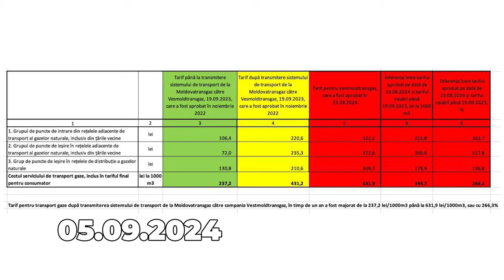Toți cei care se fac vinovați de noua scumpire a gazelor naturale trebuie să demisioneze!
În primul rând, pentru că nu au asigurat procurarea gazelor vara, când prețurile erau mult mai mici. În al doilea rând, pentru că au mințit cetățenii că tarifele nu vor crește în acest sezon rece. Asta în condițiile în care la începutul toamnei avertizam că, după alegeri guvernarea va scumpi gazul, iar premierul ne acuza de "dezinformare". În al treilea rând, ei trebuie să plece pentru lipsa de transparență în discuțiile cu "Gazprom".

Actuala guvernare ne povestește că duce Republica Moldova în Uniunea Europeană, dar acțiunile lor sunt pline de minciuni și lipsite de responsabilitate. Singura decizie corectă a lor în cazul dat este să plece din funcție!

Țara are nevoie de un guvern profesionist și responsabil! De aceasta trebuie organizate cât mai repede alegeri parlamentare. Să avem deputați și miniștri care muncesc Doar Pentru Moldova și în interesul cetățenilor țării noastre.
Все, кто виновен в новом повышении цен на природный газ, должны подать в отставку!

Во-первых, потому что они не обеспечили закупку газа летом, когда цены были значительно ниже. Во-вторых, потому что они обманули граждан, заверив их, что тарифы не вырастут в этот отопительный сезон. И это при том, что в начале осени мы предупреждали, что после выборов власти повысят цены на газ, а премьер обвинял нас в "дезинформации". В-третьих, они должны уйти из-за отсутствия прозрачности в переговорах с "Газпромом".

Нынешние власти утверждают, что ведут Республику Молдова в Европейский Союз, но их действия полны лжи и безответственности. Единственно правильное решение в данной ситуации — уйти в отставку!

Стране необходимо профессиональное и ответственное правительство! Для этого нужно как можно быстрее провести парламентские выборы, чтобы в руководстве страны были депутаты и министры, которые работают исключительно в интересах граждан нашей страны, только За Молдову!